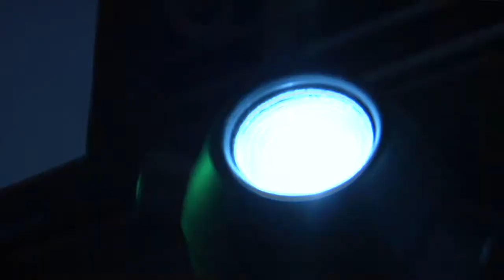Salsabrosa-1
A hot Twin Cities based Latin/Cuban band with great energy for Latin dancing.
Video shot in 2009 at Trocadero's, Minneapolis, MN.